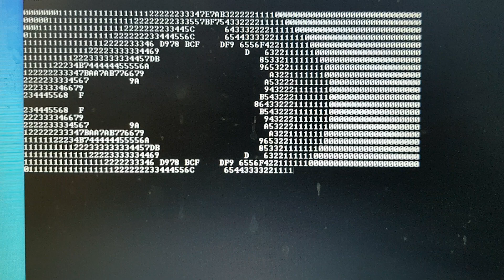80C32/8052AH-BASIC single-board computer at 11.0592 MHz / 115200 baud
VHDL based 8052 BASIC-52 running at 11.0592MHz